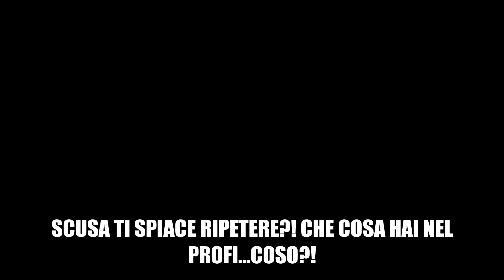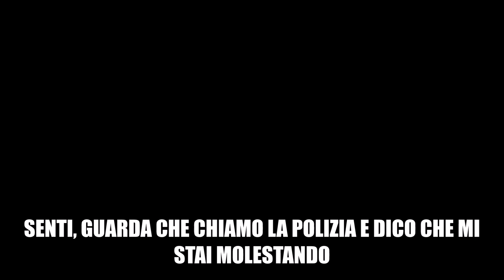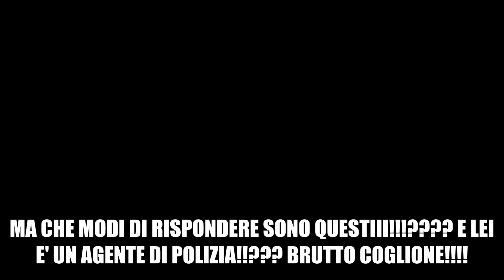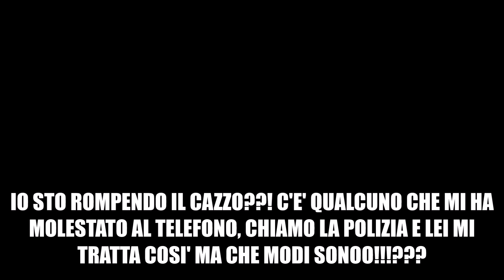#62 YTP: LEOPOLD VS MARCO TOGNI ( ep. 21 )